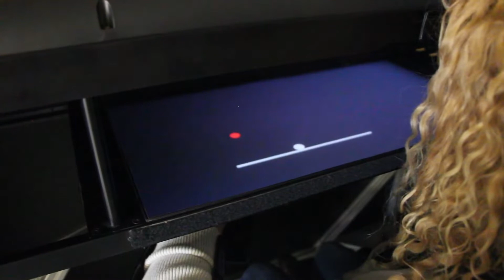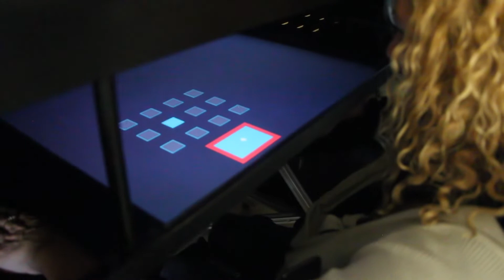Kinarm 原廠介紹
CEO Anne Vivian-Scott 簡要介紹了 Kinarm Labs，以及他們如何幫助基礎和臨床研究人員收集有關感覺．運動．認知功能評估的的定制、客觀和可靠的數據。

台灣總代理：錫昌人研